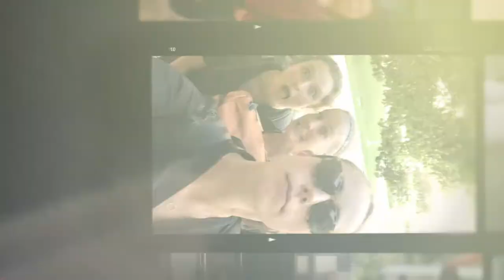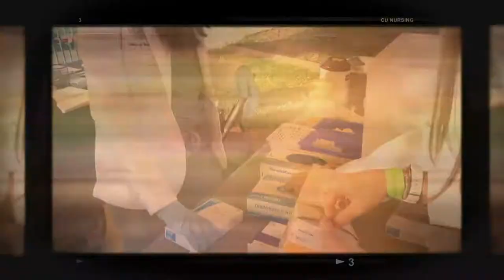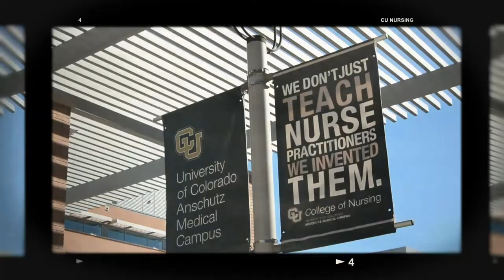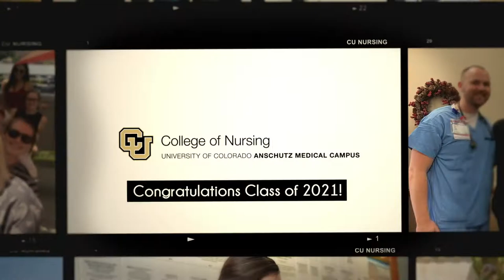CU College of Nursing 2021 Graduate Candid images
Student images over 2 years at the College of Nursing. Congratulations Class of 2021!